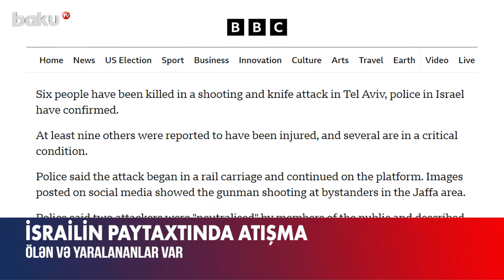İsraildə nə baş verir? | Ölən və yaralananlar var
İsrailin paytaxtı Təl-Əvivin cənubunda atışma baş verib.
BBC-nin məlumatına görə, hadisə nəticəsində 6 nəfər ölüb, azı 9 nəfər yaralanıb.
Məlumata görə, hadisə şəhərin yəhudi-ərəb əhalisinin qarışıq yaşadığı Yaffada qeydə alınıb. Açıqlamada bunun terror aktı olduğuna dair şübhələr olması da qeyd edilir.
Hadisənin digər detalları barədə hələlik məlumat verilməyib.